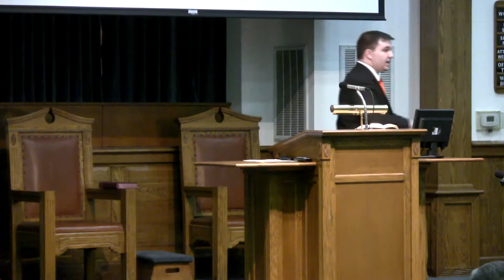Christ In The Book of Numbers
Jonathan Burns, minister at the East Hill Church of Christ, discusses the topic: Christ in the Book of Numbers.

We can see depictions, types, attitudes, and many other things that describe Christ in many places. The book of Numbers is no different. Join us in this brief study of Numbers.